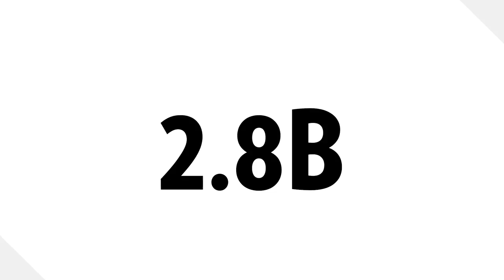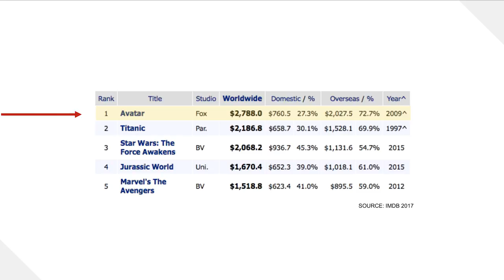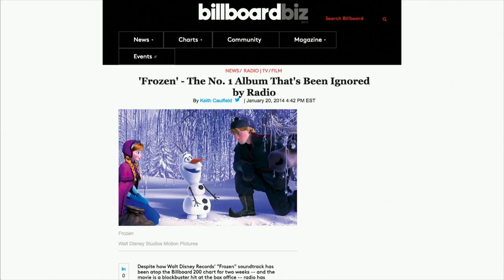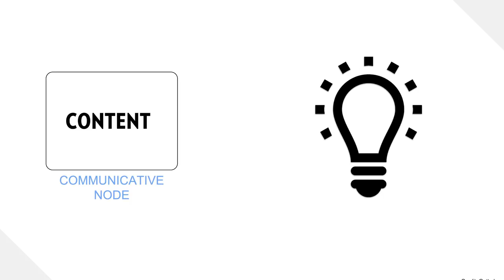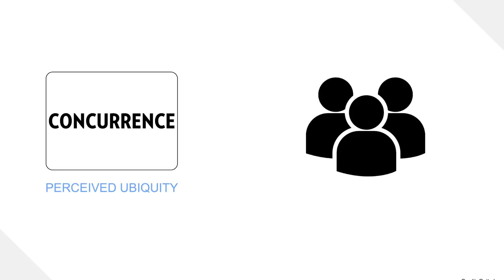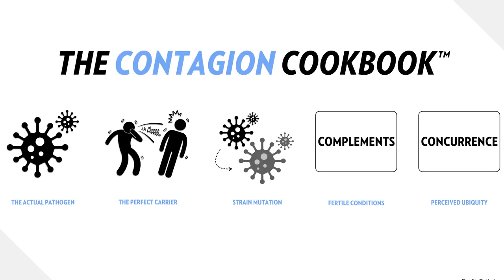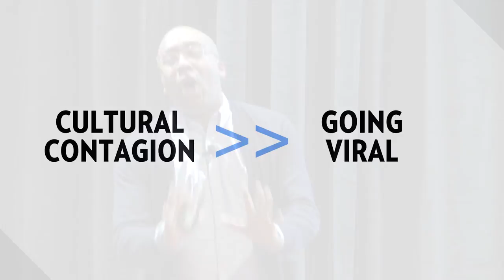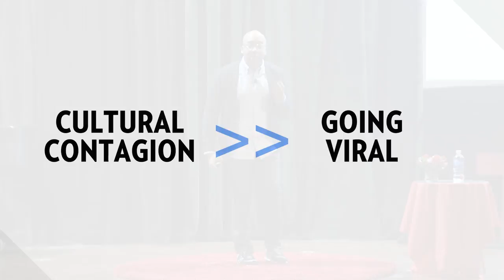The Muddled Myth of Going Viral: Is Virality All it’s Cracked Up to Be? | Marcus Collins | TEDxGVSU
In today’s hyper-connected world, the allure of “going viral” continues to seduce marketers and idea-generators into investing significant time and resources toward the creation of content – videos, memes, tweets, posts, etc. – that spreads. There is seemingly no shortage of brands, business owners, or storytellers who covet the opportunity to have their ideas trend on Twitter, rake up 1 million+ views on Youtube, or garner thousands of Facebook likes. Metrics of social-chatter are then used as a proxy for success with the inclination that virality leads to reach and reach implies potential action. Though there are benefits to “going viral,” one must wonder if virality is truly what we’re after or if perhaps there is something far greater worth pursuing.

Marcus Collins is a culturally curious thinker with an academic insight into the cognitive drivers that impact consumer behavior. He serves as the SVP of Social Engagement at Doner Advertising, a full-serve advertising agency, and is a recipient of Advertising Age's 40 Under 40 (2016) and Crain's Business Detroit's 40 Under 40 (2016). His strategies and creative contributions have led to the success of Budweiser’s “Made In America” music festival, the launch of Bud Light Platinum, the launch of the Brooklyn Nets (Hello Brooklyn!), and State Farm’s “Cliff Paul” campaign – to name a few.

Prior to joining Doner, Marcus worked in marketing at Apple (iTunes Partner Marketing), ran digital strategy for Beyoncé, and led the social media practice at Translation, Steve Stoute’s full-service advertising agency in NYC. Marcus is also a lecturer of maketing at the Ross School of Business, University of Michigan. He is a proud Detroit native, a devoted husband, and loving father.